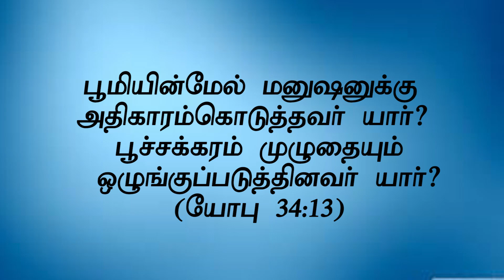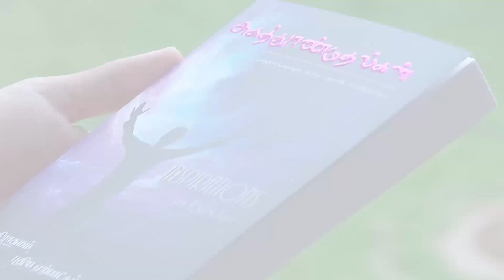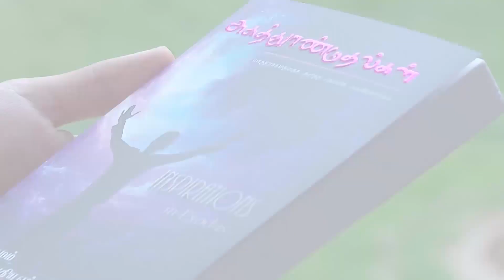Promise Message (14.10.2024, 1:00pm to 1:30pm)